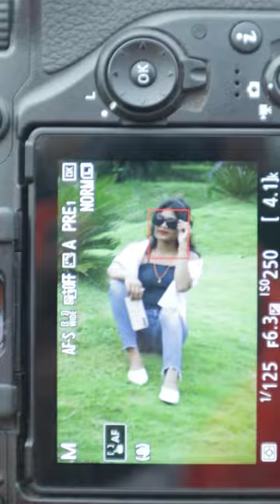Nikon D7500 photography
Your Quaries :-

nikon d7500 price in india 2023
nikon d7500 unboxing 2023
nikon d7500 vs nikon z50
nikon z50 with 50-250 photography
nikon d7500 price
nikon z50 vs nikon d7500
nikon 5600d unboxing
7500d nikon
nikon 7500
d7500 nikon photography
nikon 7500d
nikon d7500 unboxing
z50 nikon video test
nikon 7500d photography
nikon 7500d review
nikon d7500 settings
nikon d7500 review
d7500 nikon
nikon z50 unboxing
nikon 5600d
nikon z50 video test
z50 nikon
nikon z50 photography
nikon z50 review
nikon d750
nikon z50
dslr camera
photography
camera
nikon photoshoot settings
nikon dx photography
nikon d3 photography
 nikon photography for beginners
nikon for photography
nikon d3600 photography
nikon camera photo shoot
nikon photos
nikon camera photos to phone
 nikon transfer photos to computer
transfer nikon photos to iphone
photoshoot with nikon d5600
photoshoot with nikon d5300
photoshoot with nikon d3500
photoshoot with nikon d7500
photoshoot with nikon z50
photoshoot with nikon d3400
nikon
about nikon camera
about nikon d5600
about nikon d3500
about nikon z50
about nikon d5300
about nikon camera
about nikon d5600
about nikon d3500
about nikon z50
about nikon d5300
about nikon 23
all about nikon d5600
nikon z6 after firmware update
nikon z6ii after firmware update
nikon z5 after firmware update
nikon all around lens
nikon before taking photos rotate the zoom
nikon z9 behind the scenes
nikon 75 behind the scenes
nikon z5 behind the scenes
Nikon jikjin cover behind the scenes
nikon camera below 50000
difference between nikon and canon camera
difference between nikon z6 and z6 ii difference between nikon zбii and z7ii
difference between nikon z7 and z7ii
difference between nikon d5300 and d5600
difference between nikon 50mm 1.8g and 1.8d
difference between nikon d5600 and d7500
difference between nikon z5 and z6ii
difference between nikon z5 and z6 difference between nikon z30 and 250
nikon d3100 come usarlo
nikon d3400 come usarla
nikon d5100 come usarla al meglio
 nikon d3200 come fare video
nikon d5600 come userlo
nikon d5600 come usarla
nikon d200 come usarla
 nikon coolpix b500 come usarla
nikon d3500 come si usa
nikon d3200 come usarla al meglio
 nikon d5600 down payment
nikon stop down metering
nikon for beginners
nikon for video
nikon for beginner photographers
nikon for filmmaking
nikon for photography
 nikon for wildlife photography
nikon for vlogging
nikon for sports photography
nikon for wedding photography
 nikon for portrait photography
from nikon to sony
moon from nikon p1000
nikon in 2022
nikon in camera noise reduction
nikon in vietnam
nikon in 2023
nikon in Javanese
nikon in body stabilization
nikon in pakistan
nikon mid range dslr
nikon mid range camera
nikon mid range zoom lens
nikon mid level camera
nikon mid level dslr camera
nikon f photomic
nikon f camera
nikon f mount lenses
nikon f to sony e adapter
nikon f mount to sony e mount
nikon f review
nikon f waist level finder
nikon f vs 12
nikon f mount
nikon f film camera
nikon off camera flash settings
 nikon off camera flash
nikon off camera flash trigger
nikon on off switch
nikon flash off
nikon camera off kaise kare
 nikon d850 off camera
flash setup
nikon d7500 off camera flash
nikon d5300 off camera flash
nikon z6ii off camera flash
 nikon on camera flash
nikon on mac
nikon camera on kaise kare
nikon lens on canon body
nikon camera on button
nikon d5600 on kaise kare
nikon lens on sony a7iii
nikon flash on
nikon camera settings
nikon zoom on moon
nikon out of business
nikon out of focus
nikon camera out of memory
 nikon d7000 out of focus
nikon av out cable
nikon scopes out of business
nikon d3200 hdmi out to computer
nikon clean hdmi out
nikon d80 video out
stake out nikon dtm 322
nikon per iniziare
nikon z9 frames per second
nikon z5 frames per second
nikon z6 frames per second
nikon d5600 frames per second
nikon z7ii frames per second obiettivo
nikon per paesaggi
flash per nikon
nikon p1000 plus telescope
nikon post processing software
nikon post production software
nikon pre ai lenses
nikon pre release capture
nikon pre white balance
nikon pre ai lens
nikon z50 pre wedding shoot
nikon z6 pre wedding shoot
Nikon z6ii pre wedding shoot
nikon z5 pre wedding shoot
 nikon z9 pre release capture
nikon d7500 pre wedding shoot
nikon pro stabilized rangefinder
nikon pro stabilized 2
nikon pro camera list
nikon pro lenses
nikon pro camera
nikon pro zoomer
nikon prostaff
nikon prostaff scopes
nikon prostaff 5 nikon pro dalr
nikon zбii pre wedding shoot